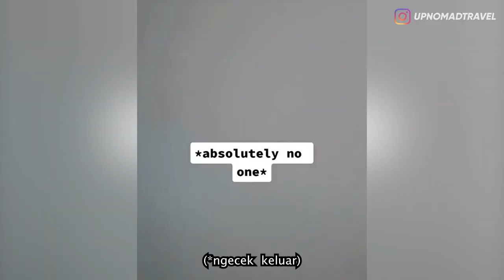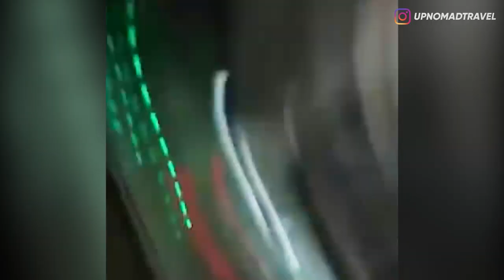MENCEKAM! RESIKO KERJA JADI SATPAM APALAGI DAPAT SHIFT MALAM! 😱 | HORMAD #225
Halooo semuanya!!
Seperti biasa Malam Jumat waktunya asupan Horror!